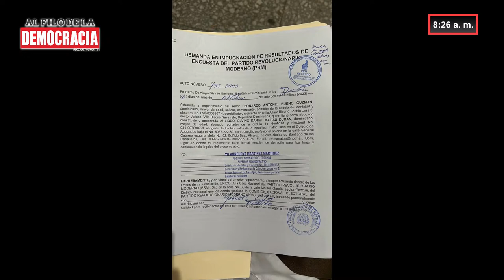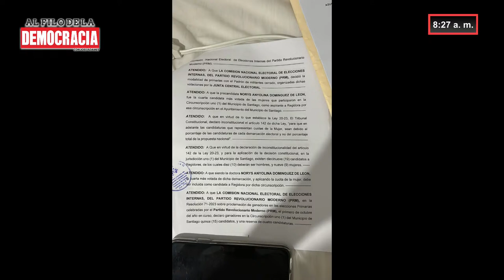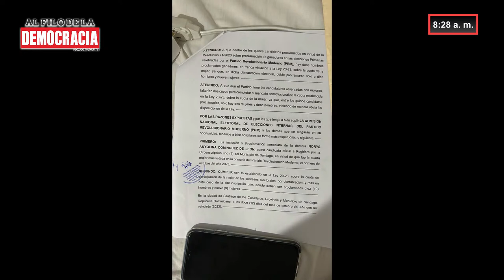BANDAS HAITIANAS QUIEREN AS€S1N4R ALCALDE SANTIAGO RIVERON